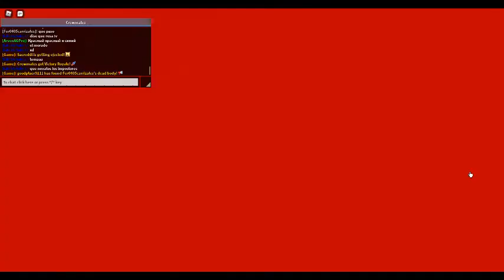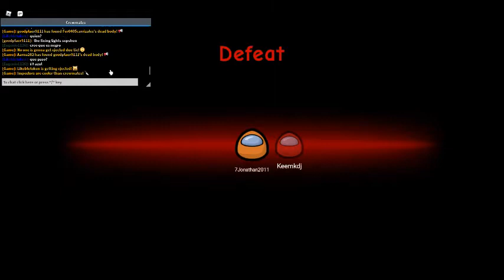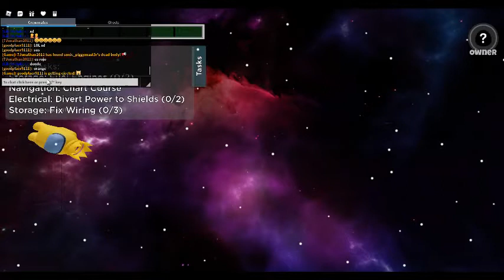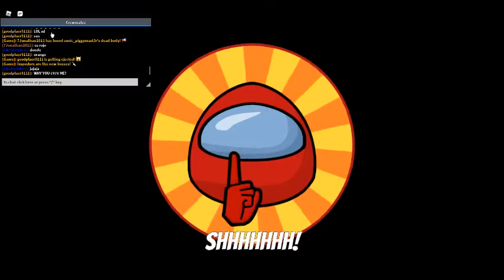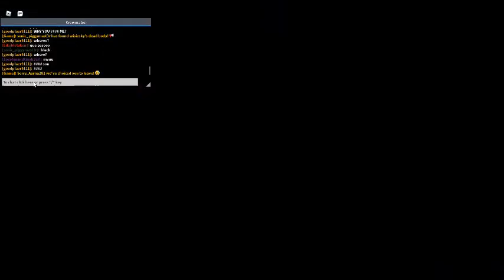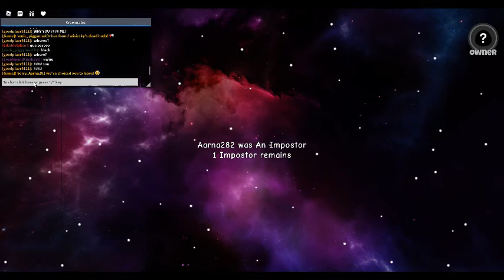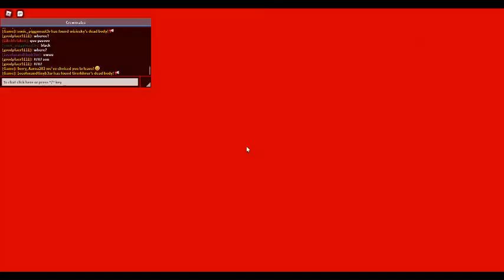(Among Us) Part 1